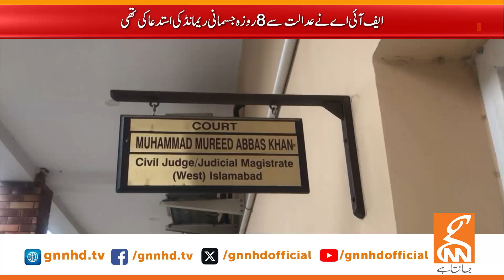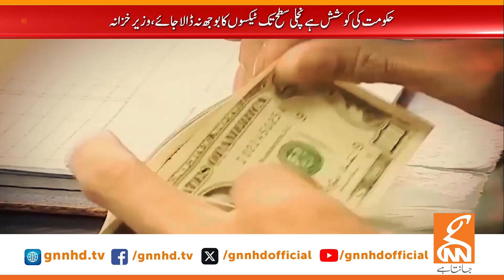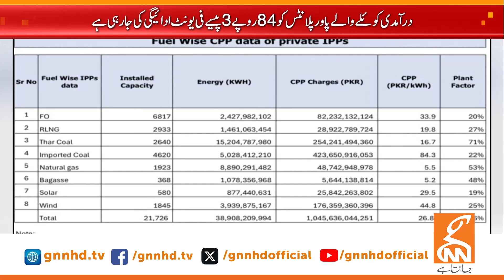Asad Qaiser and Omar Ayub Revelations | News Bulletin | 06 PM | 28 July 2024 | GNN